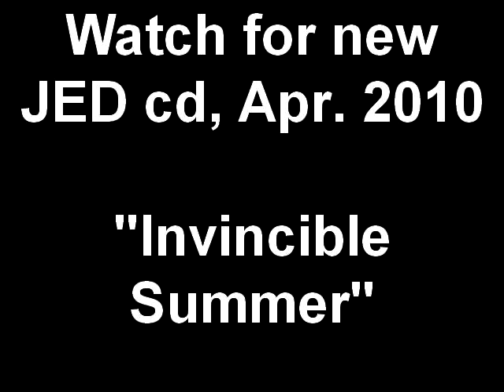Jed's A Millionaire - "Fall of the Romaine Empire”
aka “Fools Worship Gold”

..from Kachina Theater CD

starring Dexter, Coco and Lulu